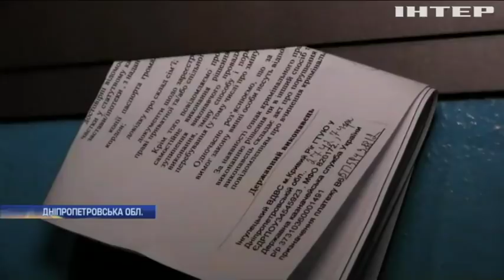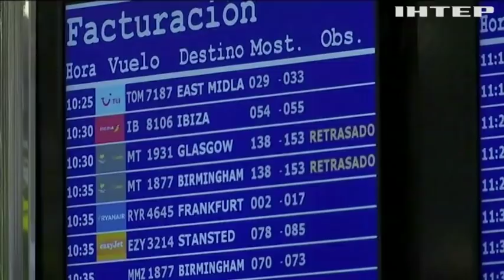Новости 17:45, выпуск за 23 сентября 2019 года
Головні події на цю годину:
Перше побачення. Чого чекати від зустрічі Зеленського з Трампом?;
Бліцкріг для неплатників. Як на Дніпропетровщині вибивають борги за опалення;
"По вулицях слона водили". Звідки взявся слон у середмісті Харкова?